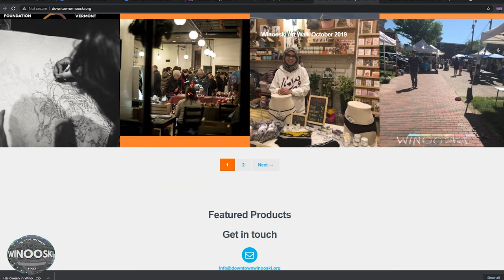In the World of Winooski: Halloween in Winooski Preview 9/16/2021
Halloween in Winooski Preview with Downtown Winooski Executive Director, Meredith Bay-Tyack